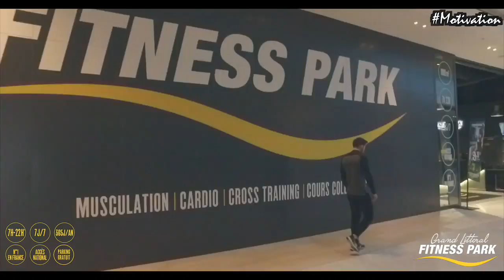Motivation Steve Pékin Express - Shoot B Roll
"ACTIVER LE HD"

Sur ma chaine COSTAL VIDÉO , Vous allez voir des vidéos divers dans le domaine de l'audio-visuel.

Peace...

  avec Steve Hernandez Merci à Fitness Park Grand Littoral Pour cette magnifique salle de sport, VOUS ÊTES AU TOP !
Coach : GKS Fitness
Réalisateur Costal Jin